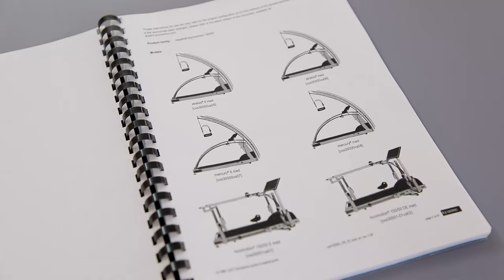ОНМедУ: допомога з реабілітації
Регулярні масовані обстріли та бомбардування ворогом українських міст та сіл стали справжнім  викликом для наших медиків.  Кількість людей, які після стабілізації стану та лікування потребують реабілітації, збільшується щодня. Повернення таких пацієнтів до активного життя – один із головних пріоритетів у діяльності  Міністерства охорони здоров’я України. І Одеський національний медичний університет з усією відповідальністю поставився до цього завдання.